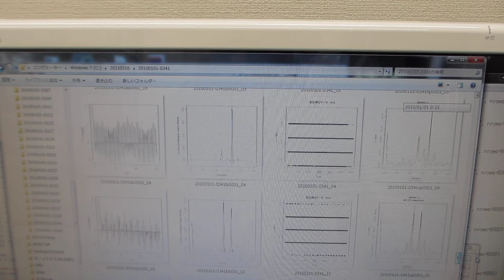超音波システム（音圧測定解析 100MHz、発振制御 25MHz）